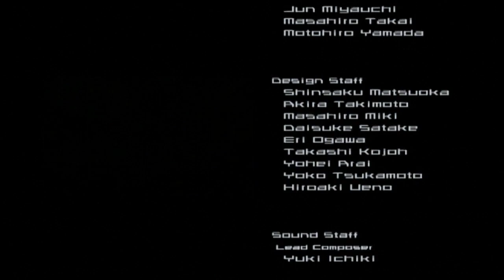Armored Core Last Raven Pulverizer 1st Impact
00:00 - 01 Eliminate Intruders
01:47 - 02 Remove Bridge Defenders
03:30 - 03 Pursue Withdrawing MT
05:47 - 04 Protect Cargo
08:34 - 05 Destroy AC Vigilance
10:04 - 06 Halt Energy Production
18:36 - 07 Prevent Reactor Meltdown
23:09 - 08 Track Down Evangel
25:42 - 09 Eliminate Sorcerer
28:42 - 10 Investigate Recent Attack
29:53 - 11 Destroy AC Sight Hawk
32:05 - 12 Underground Investigation
34:52 - Pulverizer Boss
38:40 - Ending